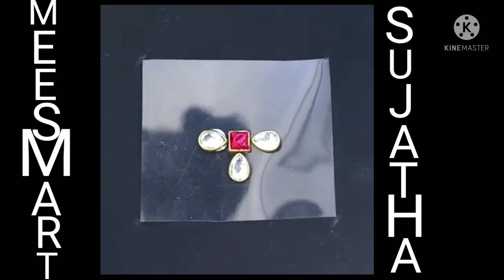crazy craft beauty ornaments for ladies special